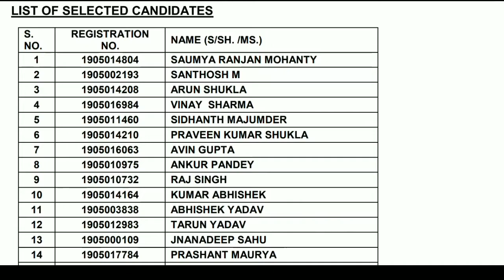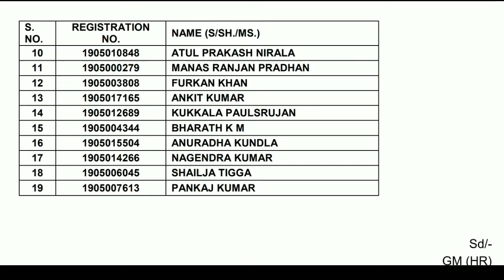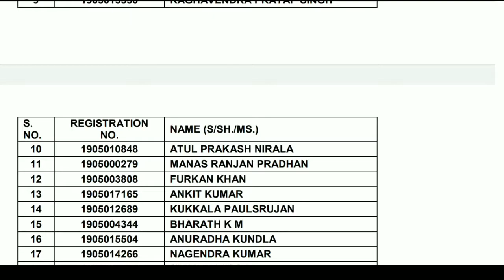NFL MT HR 2019 Results, National Fertilizers Limited Results 2019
BPCL, SCI and CONCOR Privatisation. Government is going to sell their stakes.

Employee Protesting against PM Modi

Govt aims to cut stake in PSUs to below 51%, PSU Divestment, PSU Privatisation, PSU Sale, Niti Ayog

List of Maharatnas

National Thermal Power Corporation (NTPC)

Oil and Natural Gas Corporation (ONGC)

Steel Authority of India Limited (SAIL)

Bharat Heavy Electricals Limited (BHEL)

Indian Oil Corporation Limited (IOCL)

Coal India Limited (CIL)

Gas Authority of India Limited (GAIL)

Bharat Petroleum Corporation Limited (BPCL)

List of Miniratna-I

Airports Authority of India (AAI)

Antrix Corporation

Balmer Lawrie

Bharat Coking Coal Limited (BCCL)

Bharat Sanchar Nigam Limited (BSNL)

Bridge and Roof

Central Warehousing Corporation

Central Coalfields Limited

Chennai Petroleum Corporation (CPCL)

Cochin Shipyard (CSL)

Dredging Corporation of India (DCI)

Educational Consultants India (EDCIL)

Kamarajar Port

Garden Reach Shipbuilders & Engineers (GRSE)

Goa Shipyard (GSL)

Hindustan Copper (HCL)

HLL Lifecare

Hindustan Newsprint

Hindustan Paper

Housing and Urban Development Corporation

HSCC

India Tourism Development Corporation (ITDC)

India Trade Promotion Organisation (ITPO)

Indian Rare Earths (IREL)

Indian Railway Catering and Tourism Corporation(IRCTC)

Ircon International

Kudremukh Iron Ore Company

Mazagon Dock Limited

Mahanadi Coalfields (MCL)

MOIL

Mangalore Refinery and Petrochemicals Limited(MRPL)

Mishra Dhatu Nigam

MMTC Ltd.

MSTC Limited

National Fertilizers (NFL)

National Small Industries Corporation Limited

National Seeds Corporation

NHPC Ltd.

Northern Coalfields (NCL)

North Eastern Electric Power Corporation Limited(NEEPCL)

Numaligarh Refinery

ONGC Videsh

Pawan Hans

Projects and Development India Limited (PDIL)

RailTel Corporation of India

Rail Vikas Nigam Limited

Rashtriya Chemicals & Fertilizers (RCF)

RITES

SJVN Ltd.

Security Printing and Minting Corporation of India

South Eastern Coalfields (SECL)

State Trading Corporation of India

Telecommunications Consultants India (TCIL)

THDC Ltd.

Western Coalfields (WCL)

Water and Power Consultancy Services

Mineral Exploration Corporation Limited

List of Navratnas

Bharat Electronics Limited (BEL)
Container Corporation of India (CONCOR)
Engineers India Limited (EIL)
Hindustan Aeronautics Limited (HAL)
Hindustan Petroleum Corporation Limited (HPCL)
Mahanagar Telephone Nigam Limited (MTNL)
National Aluminium Company (NALCO)
National Buildings Construction Corporation(NBCC)
National Mineral Development Corporation(NMDC)
Neyveli Lignite Corporation Limited (NLCIL)
Oil India Limited (OIL)
Power Finance Corporation (PFC)
Power Grid Corpor